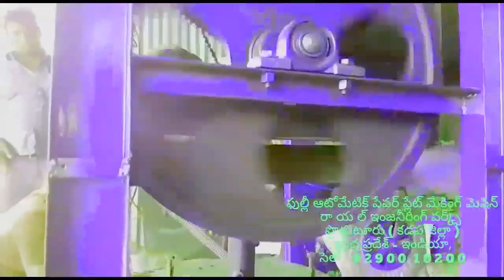Latest Paper plate making machine factory in proddatur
Ph 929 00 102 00,Fully Automatic/Semi Automatic/Hydraulic/,Paper's plate making machine In Telugu,Video,YouTube,price,cost,Rate, whatsApp ,FULLY-Automatic paper plate’s making machine’s Hydraulic SEMI Automatic price Working of Fully Automated NON BUFFET Paper Plate Making Machine in Andhra Pradesh proddatur, wahtsApp 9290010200 Paper plate making machine

FOR,
ROYAL engg works,
PRODDATUR,
KADAPA-DIST,
ANDHRA PRADESH